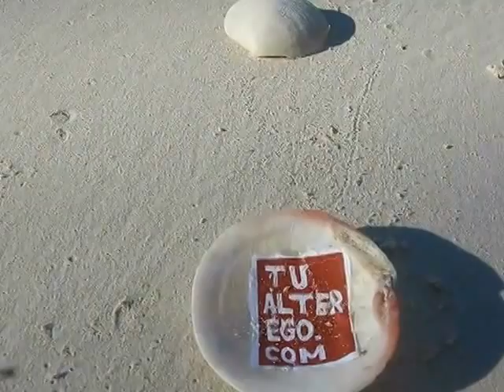TuAlterEgo.com en Cuba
Tu alter Ego en cuba